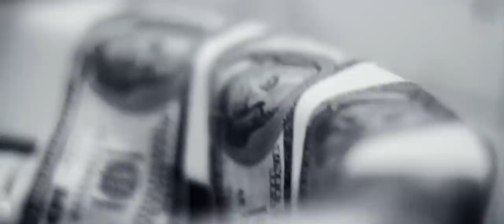Triana Park Breathless [OFFICIAL VIDEO]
Artist - Triana Park
Camera Operators - Ivars Burtnieks, Sandis Vagners
Editor - Ivars Burtnieks